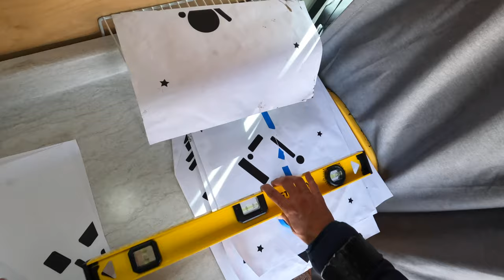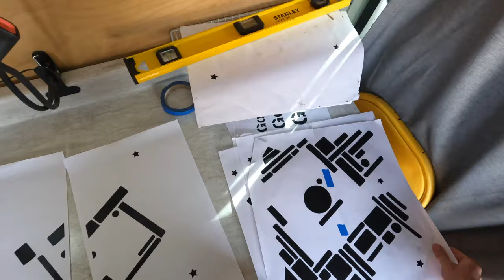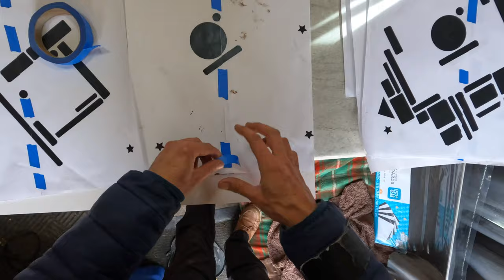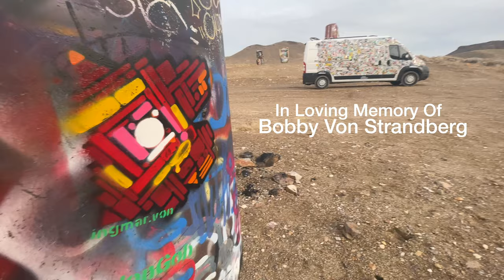Driving back to Nevada | Chicken Burrito | Car Forest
So I made it back to Nevada! Had to stop at some of my favorite spots because it may be awhile till I head this way again haha.

Thank you so much for the support! Much Love!

Check out my first two Videos, the story of my missed brother Bobby, and how I've gotten to where I am today--

Wanna send me a meal to make!? Thank you!!